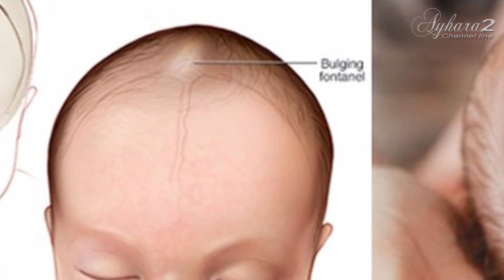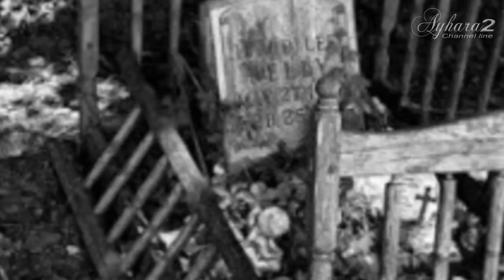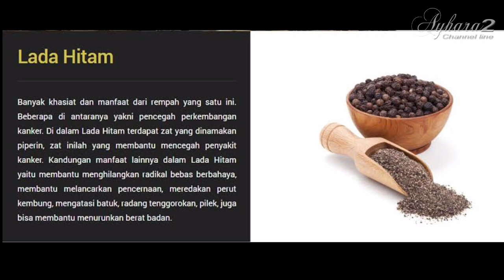Misteri Palasik Kuduang,Kuyang di Minang Kabau,Berikut obat Penangkalnya..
Palasik Atau Kuyang adalah orang yang sedang mendalami ilmu hitam.
Di Minang Kabau namanya palasik
Di jawa nanamya adalah kuyang
Biasanya orang-orang ini juga memiliki ilmu gaib tingkat tinggi. Menurut ceritanya, ilmu palasik dipercaya bersifat turun-temurun.

Apabila orang tuanya adalah seorang palasik, maka anaknya pun akan menjadi palasik. Ilmu ini diwariskan kepada keturunannya hingga keturunan ketujuh, tetapi tidak kepada keturunan kedelapan.